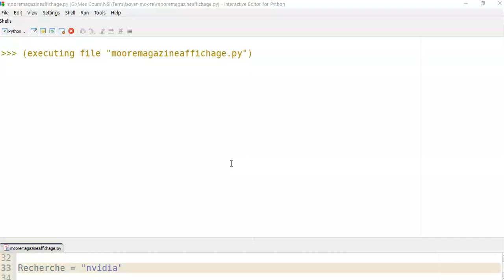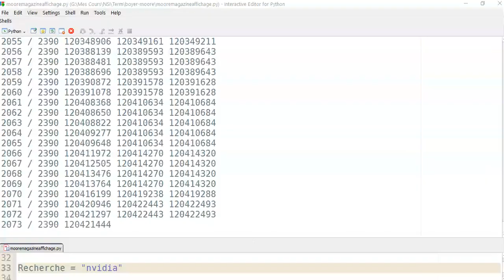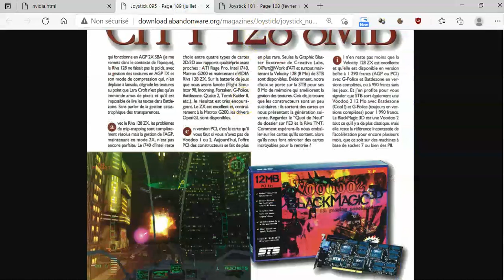NSI : Moteur de recherche Retro-Gaming -"nvidia" (Boyer Moore Horspool)